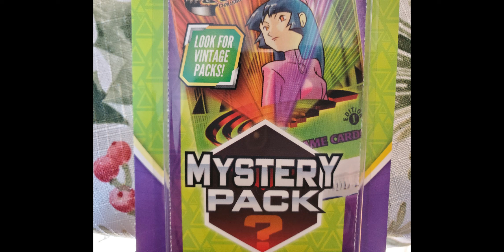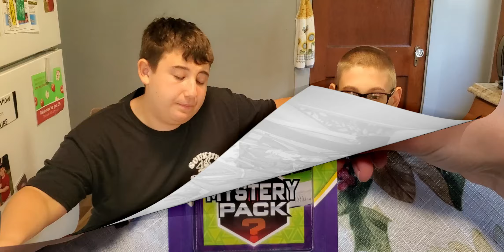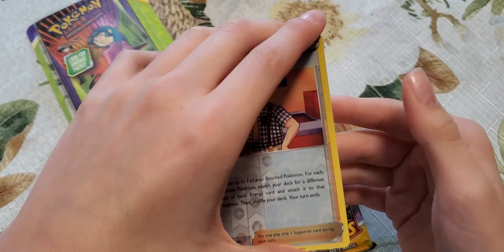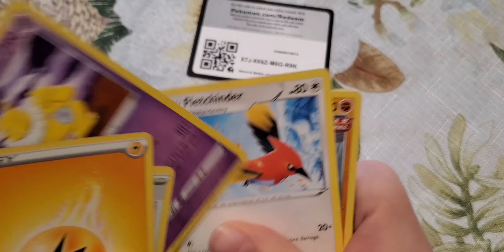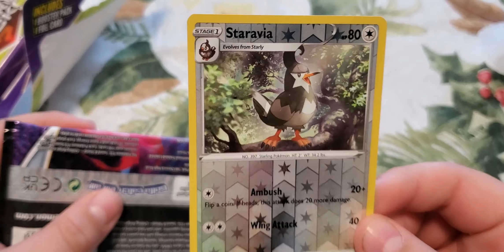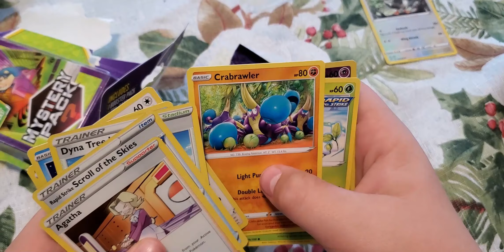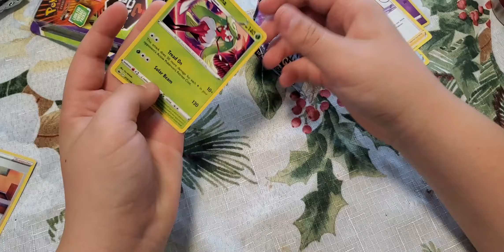Mystery Pokemon Packs (Revealed)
We have found mystery pokemon packs